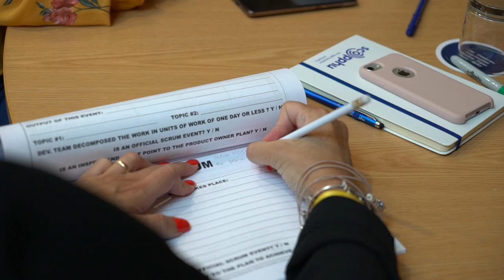Free Stock Footage